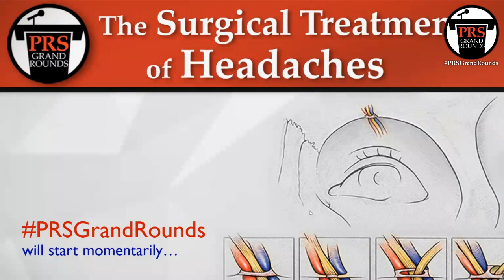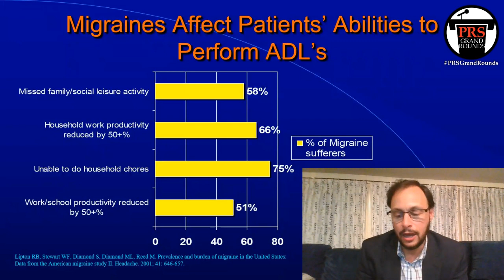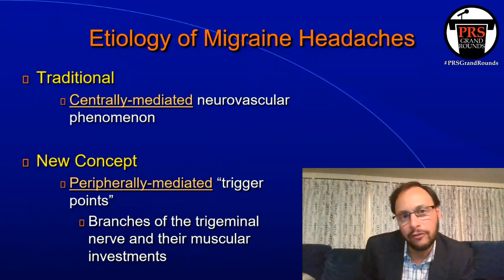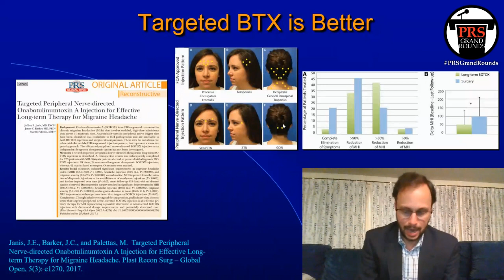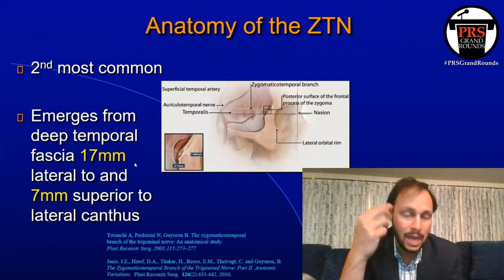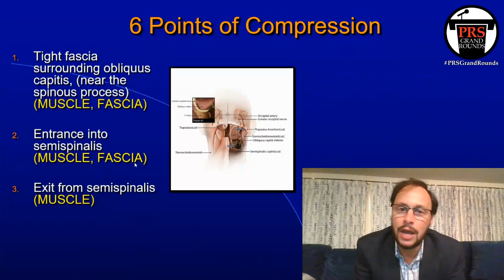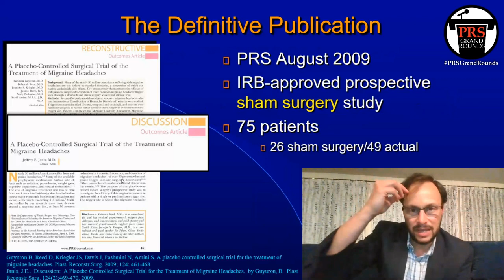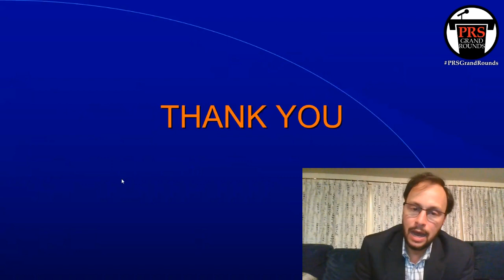PRSGrandRounds: The Surgical Treatment of Headaches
PRSGrandRounds- The Surgical Treatment of Headaches: Concepts and Techniques

Jeffrey E. Janis, MD, presented a PRSGrandRounds live lecture and Q&A, "The Surgical Treatment of Headaches: Concepts and Techniques" on Plastic and Reconstructive Surgery Facebook Live on Wednesday June 3rd, 2020 at 8pm CST.

Read the FREE plastic surgery literature on this subject from Plastic and Reconstructive Surgery

The Live Lecture and Q&A was conducted on Facebook Live on 06/03/2020 and can be viewed in its entirety, along with the questions and comments,